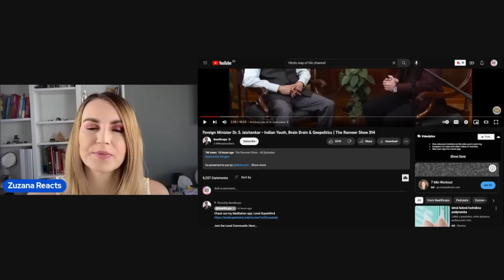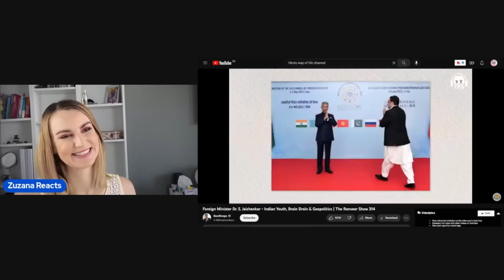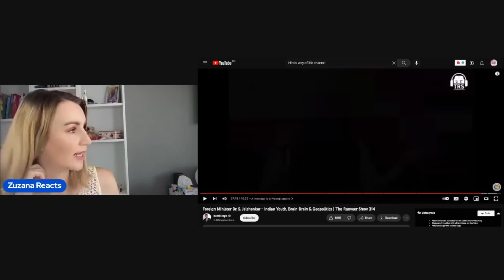Dr. S Jaishankar on Ranveer Show | Reaction Video - ( European - Slovak Reaction)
Come and join me to see my reaction from European - Slovak perspective to Dr. S JaiShankar being on The Ranveer Show. :)

I as a Slovak European really admire Dr. Jaishankar and reacted to his video and  very keen to learn more.

Also, check out my reaction to what thought about how Dr. Jaishankar called out the West